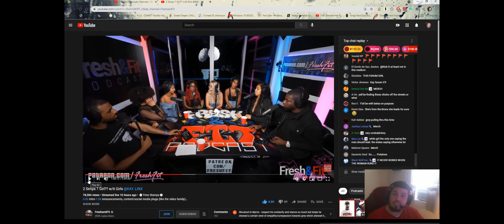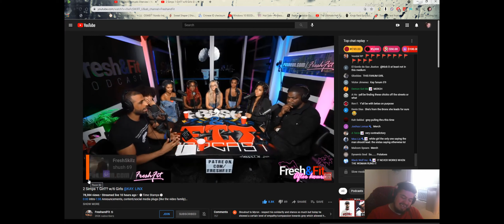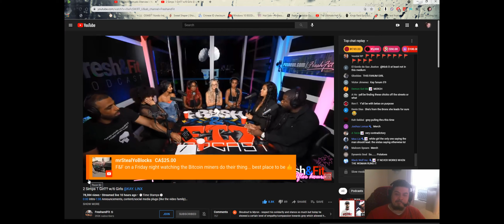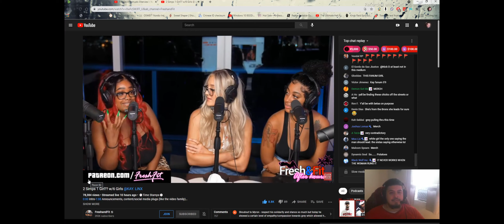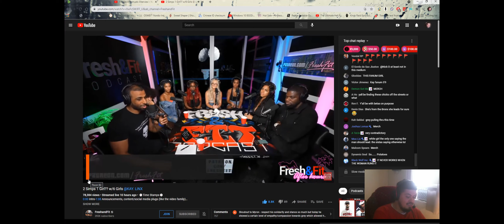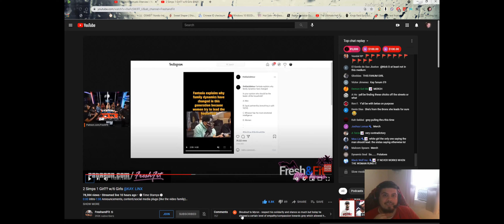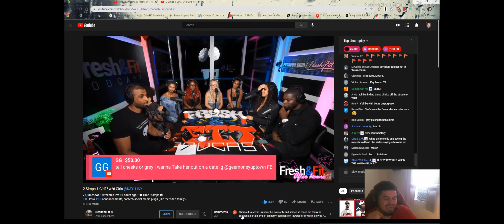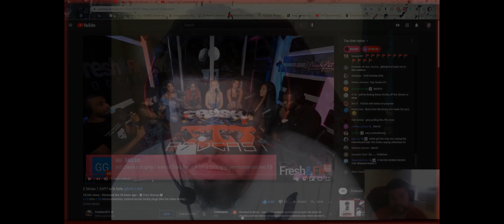Reaction on fresh and fit podcast and final thoughts about F&F and Aba and preach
I hope everybody enjoyed the video but I wish the best for Aba and preach and also fresh and fit